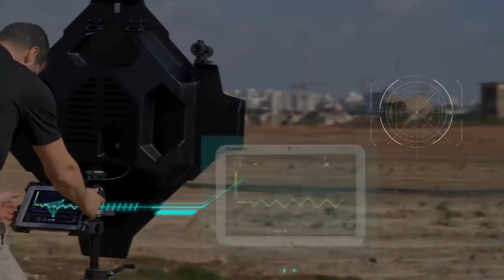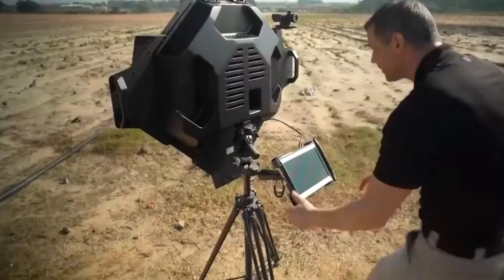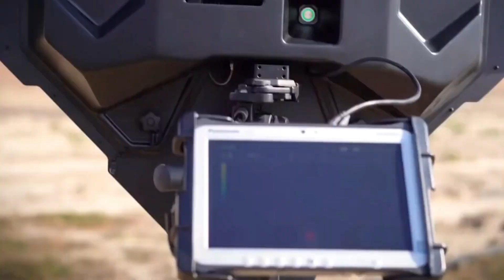INSANO! TECNOLOGIA MILITAR QUE PODE VER ATRAVÉS DAS PAREDES - XAVER 1000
Uma startup de tecnologia militar israelense chamada Camero-Tech criou um dispositivo  baseado em radar que, de acordo com seus desenvolvedores, permite que os soldados literalmente “vejam através das paredes.

De acordo com seu fabricante o equipamento oferece capacidades operacionais inéditas.

O radar xaver 1000 é equipado com um sistema de rastreamento de alvos ao vivo baseado em inteligencia artificial,que permite detectar humanos ou objetos estáticos através de paredes em imagens com alta resolução.
O sistema também pode determinar a altura  de objetos e seres vivos, sendo capaz de conhecer se são adultos, crianças ou animais .
Segundo a empresa o a tecnologia recém criada sera um sistema essencial para militares policiais e unidades de salvamento.